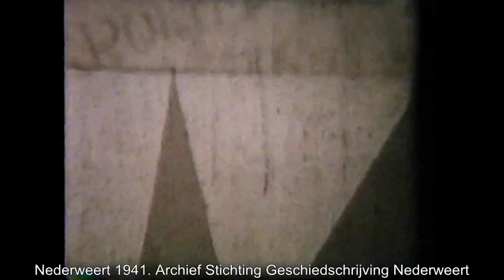Nederweert in de oorlogswinter 1941/1942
Een van de vele historische documenten uit het archief van de Stichting Geschiedschrijving Nederweert is deze (vermoedelijke oudste) film uit Nederweert. Vervaardigd in de strenge winter van 1941/1942. Vele oude Nederweertenaren herinneren zich de bittere koude van die winter vanwege de zogenaamde 'Kabelwacht' waarbij de leden van de mannelijke bevolking door de Duitse bezetter werden ingezet om een telefoonkabel langs kanaal Zuid-Willemsvaart te bewaken tegen vermeende sabotage.
In de film zien we niets daarvan, maar wel sfeerrijke beelden van de Kerkstraat en een tocht per rijtuig door het straatbeeld van de dorpskern.
De film komt uit een buitenlandse collectie en is in 2014 'herontdekt'.